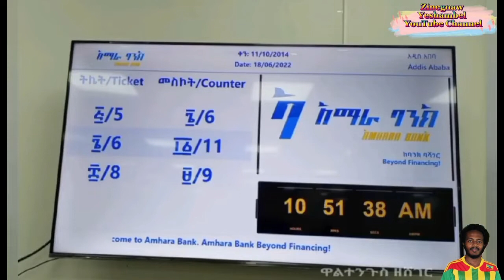አማራ ባንክ መዝሙር amhara bank music